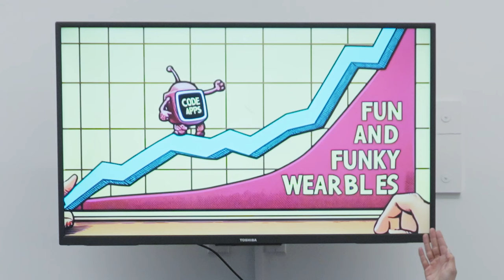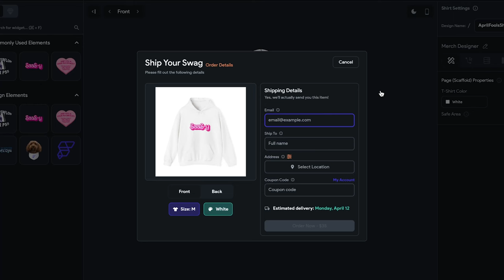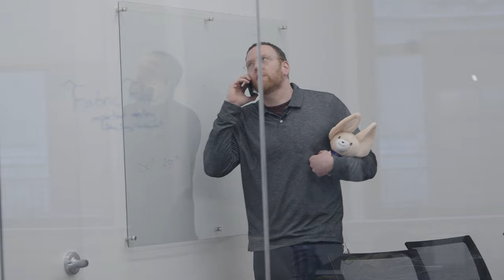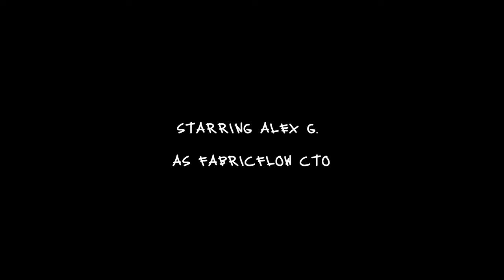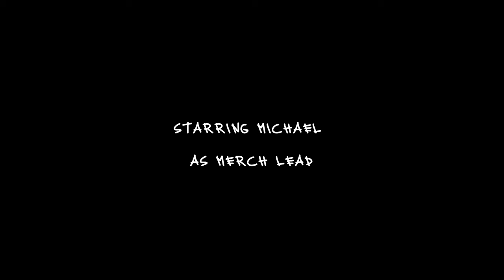Introducing FabricFlow - A Drag and Drop T-Shirt Builder!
This short documentary tells the story of the rise and fall of FabricFlow, FlutterFlow's attempted pivot to the custom printed t-shirt and hoodie space. Drag and Drop comes to Fashion! It was supposed to take the world by storm.

Print your custom FlutterFlow Swag by going No, seriously - you can order custom FlutterFlow swag!

Full product details available at min 4:00 - 6:30. Did we mention it was entirely built in FlutterFlow in under a week? 😎

Team:
Written by Carlos G. & staff
Filmed/Directed by Amman W.
Produced by FlutterFlow